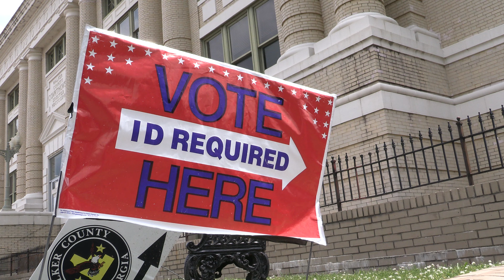Walker 180 for May 2022 (news from Walker County, GA in about 3 minutes)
Walker Transit expands hours and services, early voting gets underway and meet our Dispatcher of the Year! Catch these stories and others in this month's edition of Walker 180.